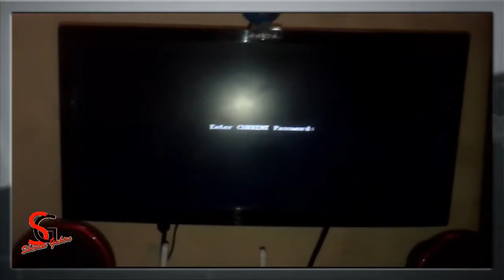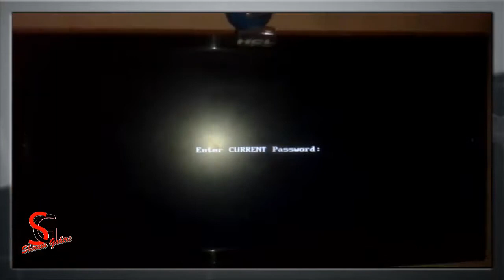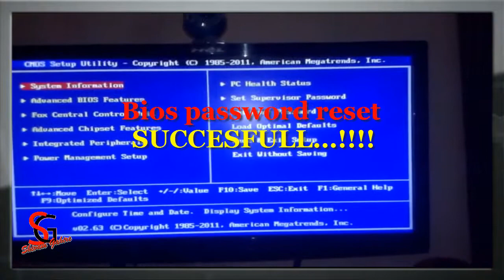how to reset bios password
How To FIX “Reboot And Select Proper Boot Device” In Desktop Computer | 3 Easy Different Method

"""""All computer & Android related problem solution BY SHIVAM GAHIRE

plzzz comment me or msg me your any computer related problem then i will try to solve ur problem 100 % Surely